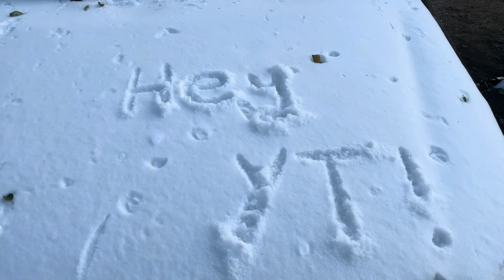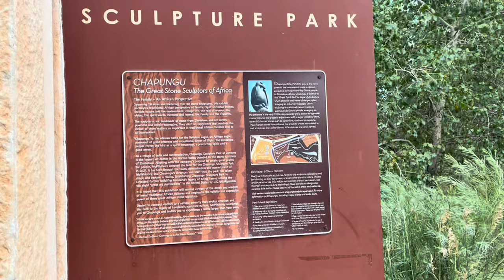Goodbye 2023 & Hello 2024!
A recap of 2023 and the RVAway YouTube channel!

Wishlist if you feel generous~